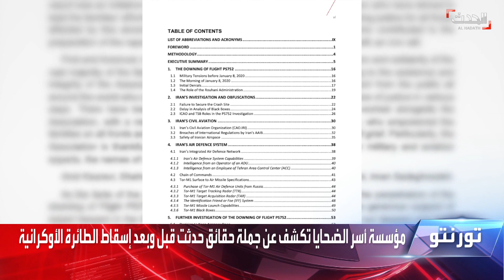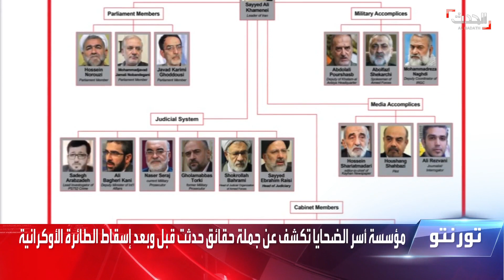تحقيق صادم: النظام الإيراني تعمد تدمير هواتف ضحايا الطائرة الأوكرانية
تحقيق جديد يكشف حقائق صادمة بشأن الطائرة الأوكرانية: نظام طهران دمر هواتف الضحايا وكان مهتما بوجود أميركيين بينهم من عدمه